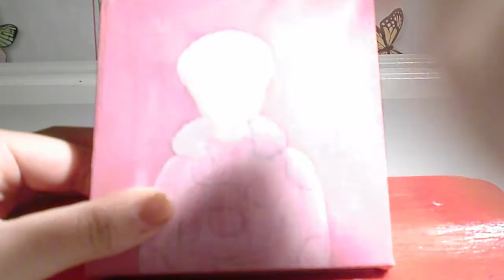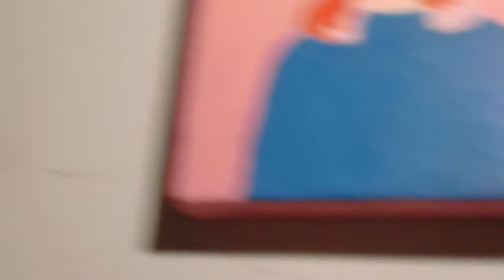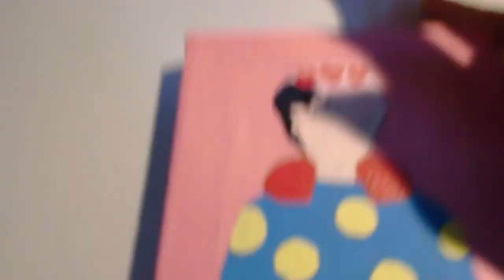BTS V TATA (Mini canvas bts painting ideas) 2020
Today I painted Bt21 Tata and Bts V together. Actually, V wore this costume for a concert. It was cute. It is my first time painting on a mini canvas. It was quite hard because it was small but I did it. I hope you enjoy it and suggest something to paint for next time.